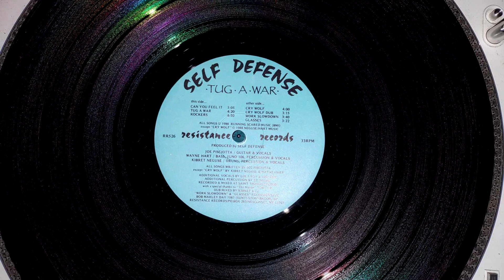Self Defense - Rockers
Recorded Live in New York